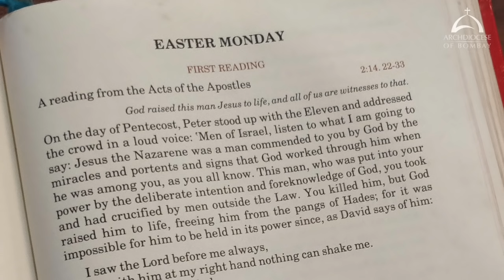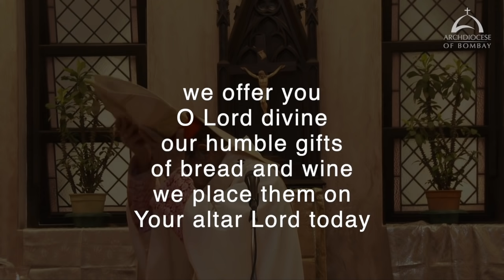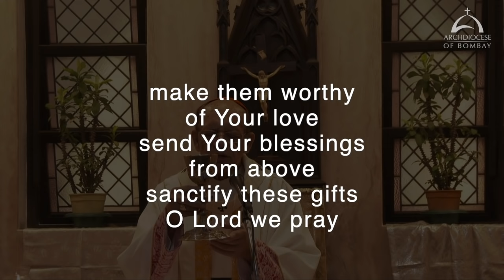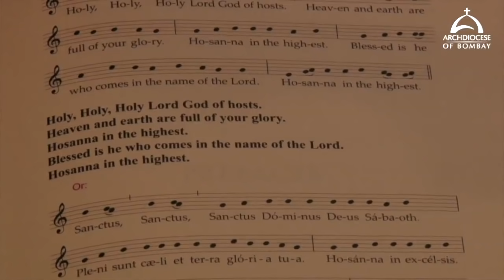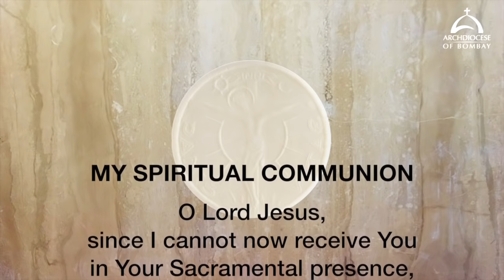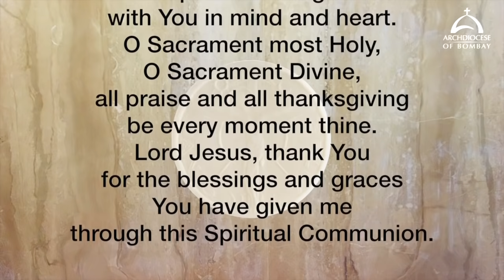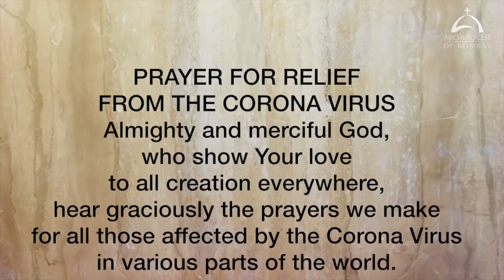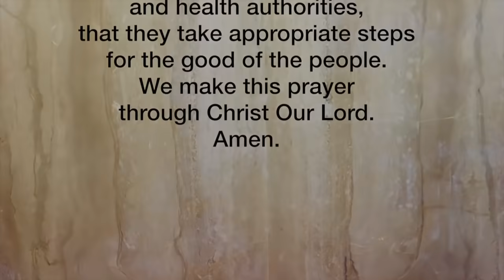The Holy Eucharist - April 13, 2020 | Monday in the Octave of Easter | Archdiocese of Bombay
The Holy Eucharist celebrated by His Eminence, Oswald Cardinal Gracias, Archbishop of Bombay.  This video is available for your online participation in the Eucharist. You are invited to share the video with your family and friends.